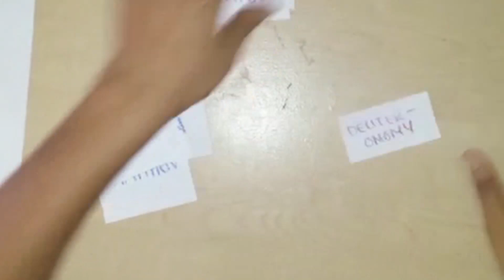Kids Online - Sunday, April 19, 2020 - Challenges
Children matter to God! Gather your family to watch and discuss this week's lesson together! Just follow along with the age appropriate activity guides to get your kids talking, thinking and learning!